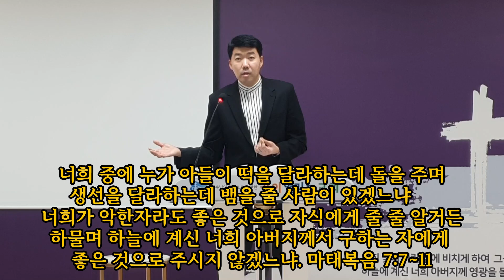기도는 우리의 무기_수요 예배.24.10.02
지금까지는 너희가 내 이름으로 아무 것도 구하지 아니하였으나 구하라 그리하면 받으리니 너희 기쁨이 충만하리라. (요한복음 16:24)

설교 핵심 : 다니엘은 시간을 정해 놓고 하루에 세 번 기도를 했다. 왕이 법으로 기도를 하지 말라고 했는데도 기도를 해서 사자굴에 던져줬다. 즉, 다니엘의 기도는 목숨을 건 기도였던 것이다. 다니엘은 하나님께 드리는 기도를 세상이 정한 법보다 소중하게 여긴 것이다.
이처럼 우리 그리스도인은 기도에 목숨을 걸어야 한다.
예수님께서는 "시험에 들지 않게 기도하라"고 하셨다. 이 말은 기도를 하지 않으면 시험에 들 수도 있다는 말이다.
구하지 않아도 하나님께서 우리의 쓸 것을, 우리의 필요를 아시지만, 시험에 빠지지 않게 기도를 해야 한다.
하나님과 만나는 시간인 기도를 목숨 걸고 하자.